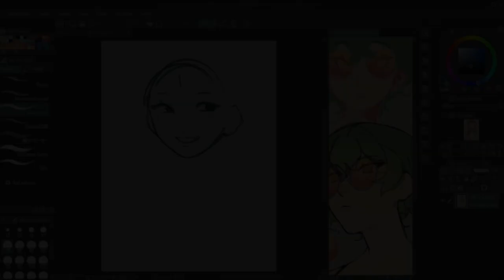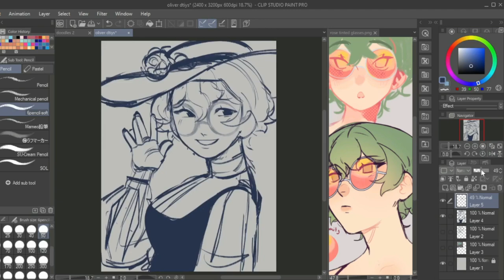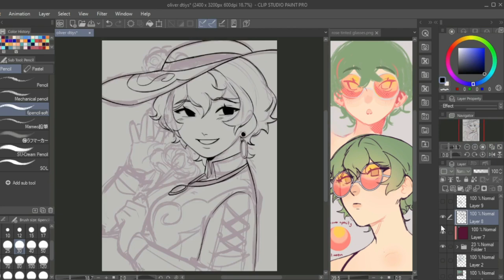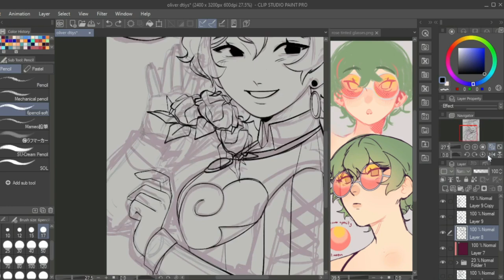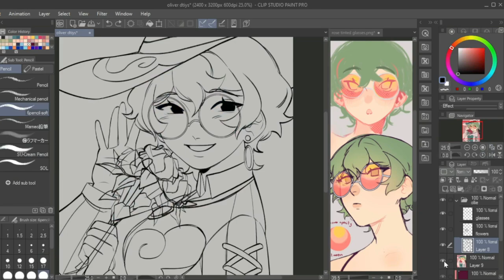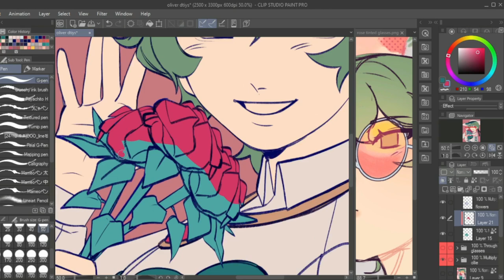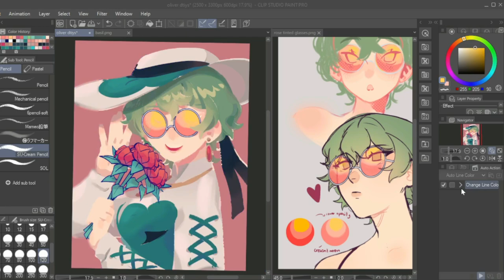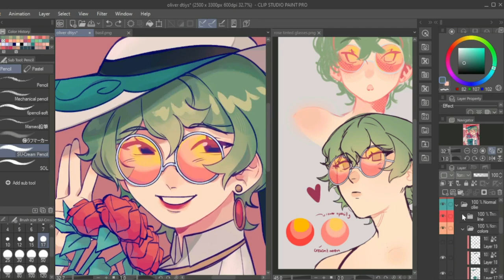3K FOLLOWER DTIYS CHALLENGE! [speedpaint]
time taken: 5-ish hours

this DTIYS is for celebrating me reaching 3000 followers on twitter! :D i've been getting a huge amount of support from there and i've been very happy 💗💗💗 thanks you guys!

-Twitter ONLY!
-the DTIYS hashtag is pokers3kdtiys
-no tracing art, no AI, no cheating of any kind
-you are free to post in any other platform. but if you don't post on twitter, it won't count!
- most importantly, enjoy!

the twitter thread with more info will be available as a pinned tweet, and will be linked in the pinned comments.

prizes! 🌟
FIRST place - fully-colored halfbody illustration with background
SECOND place - fullbody chibi illustration with background
THIRD place - fullbody chibi illustration with simple background/transparent background

everyone else will still get a lovely shoutout and showcase in a video i'll make when the challenge is finished!

speaking of which, this will end on the last week of August! (August 27) I want to give everyone enough time to work on this :3

ok that's all. again, links will be in the comments, more info will be available there

i hope you enjoy the speedpaint!

ଘ(੭ˊᵕˋ)੭* ੈ✩‧₊˚ [i mainly post on twitter and tumblr now!]
~my art

(￣▽￣)/♫•*¨*•.¸¸♪ music
Pokemon OST
Lacunosa Town
Ever Grande City
Lake Theme

XP-PEN Artist 10 Pen Display( 2nd Gen)
VSDC Free Video Editor
OBS Studio
Capcut

BROOO LACUNOSA TOWN IS FIRE 🔥🔥🔥🔥🔥